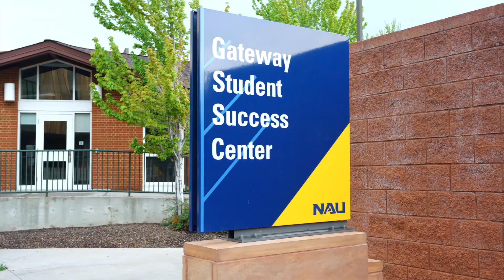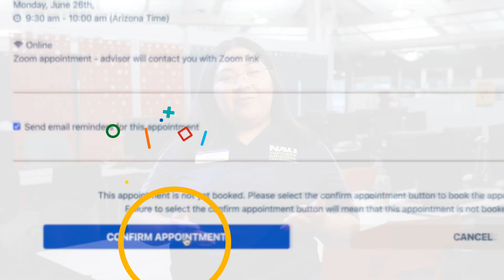Quien es mi Consejero Academico?